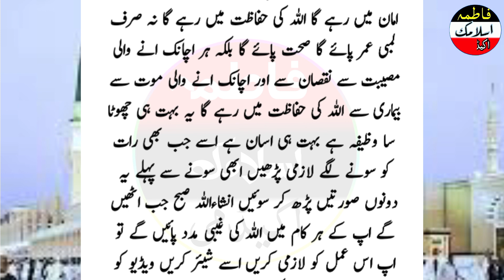Quran ki ya Surat par lo! wazifa for rizq aur Daulat/ لمبی عمر صحت دولت اور اچانک موت سے حفاظت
Quran ki ya Surat par lo! wazifa for rizq aur Daulat/ لمبی عمر صحت دولت اور اچانک موت سے حفاظت کے لیے یہ دعا پڑھیں
lambi Umar ka wazifa
 sehat banane ka wazifa
lambi Zindagi Ka wazifa
wazifafor Hajat
 Bimari ki qurani Dua
 bimariyon ka wazifa